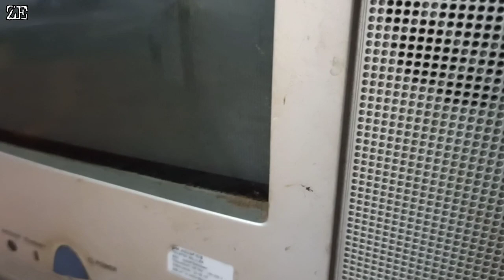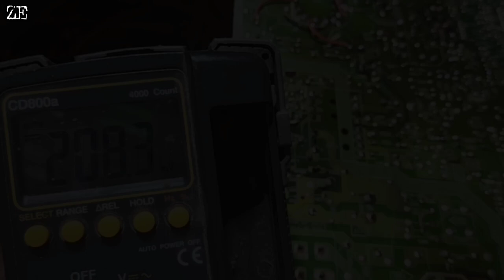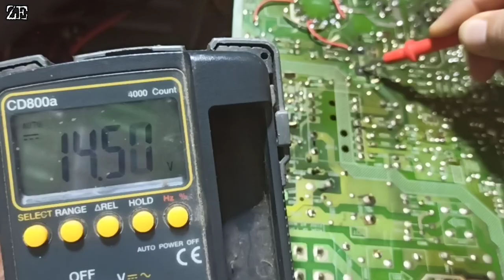TV TABUNG TCL MATI TOTAL B+ DROP ADA SUARA DENGING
servis tv tabung merk TCL 21 inchi dgn kerusakan mati total ada suara berdenging ternyata tegangan B+ nya drop karena ada 1 komponen yg rusak,,,selamat menonton.